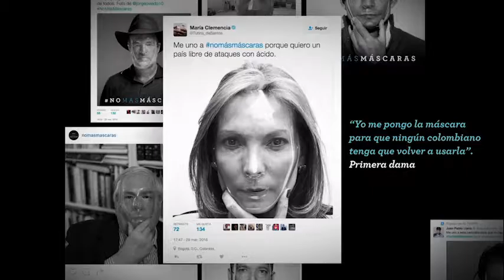La Ultima Máscara